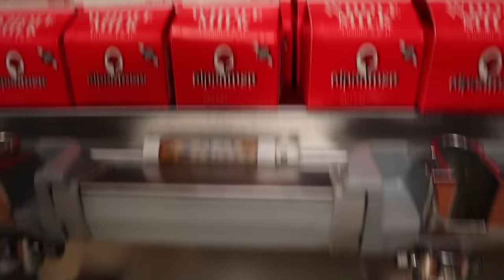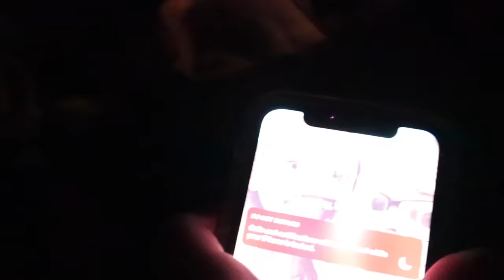Flying back home from boarding school!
Heyyyy, even though this video is pretty short I still wanted to share it with yall!! Also!!! MARRY CHRISTMAS or marry holidays!!!  Stay safe and have an amazing day!

SOCIALS
Instagram~@ellakatherineyoutube

FAQ~
The camera that I use is my iPhone 11 and my canon eos m50